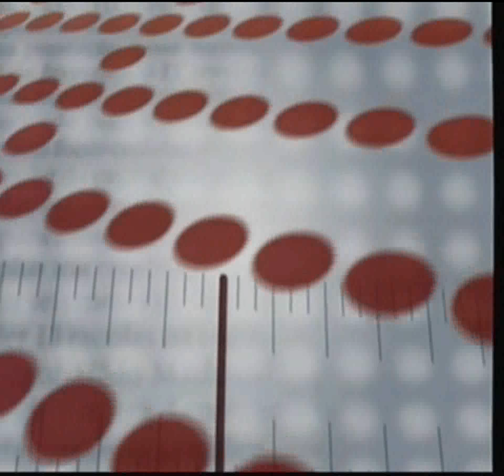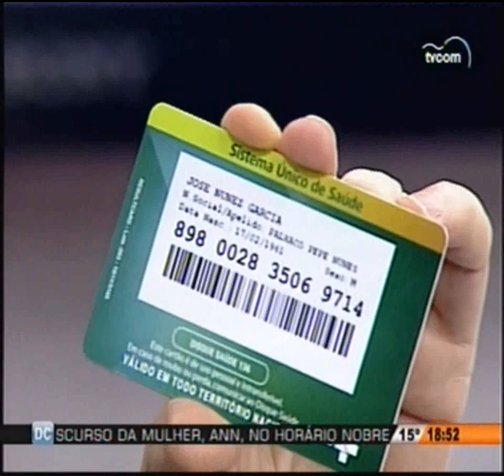Projeto "O Circo faz bem a saúde - Receba o Circo de braços Abertos"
A Associação Cultural Pé de Vento Teatro organizou a etapa catarinense do projeto  "Ministério da Saúde adverte: Circo faz bem à saúde, receba o circo de braços abertos", promovido pela Organização Pan-Americana da Saúde em conjunto com o Ministério da Saúde, para discutir temas relevantes à classe circense e agentes de saúde do estado de Santa Catarina. O evento aconteceu nos dias 28 e 29 de agosto, em Florianópolis.

A atividade teve como objetivo discutir e sugerir estratégias de articulação entre os serviços de saúde e os circos do estado de Santa Catarina, pensando a realização de ações de mobilização, educação e promoção da saúde no ambiente circense. Além de potencializar o espaço do circo enquanto promotor de políticas de promoção de saúde, propiciando espaço de troca de experiências e saberes sobre esse tema.